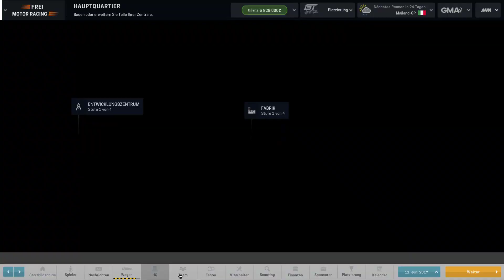Motorsport Manager PC V1.3.1 #043 ► S2 R5 Schrauben vor Mailand ► Motorsport Manager PC german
► Motorsport Manager PC gameplay deutsch
► Road to Glory
► Mittlere Sessions
► Eigenes Team
► GT Challenge

► Motorsport Manager PC
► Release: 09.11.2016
► Version: Patch 1.3.1
► UVP: 34,99 Euro
► Gamer: NickFreiZocktLP

► Meine Hardware und Software:
- Monitor 2: LG M2362D
- OS: Windows 10
- Mic: t.bone SC 440 USB
- Maus: Logitech G9 Laser
- Keyboard: Z-Board

Motorsport Manager PC für den PC ist am 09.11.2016 auf Steam für 34,99 € erschienen!